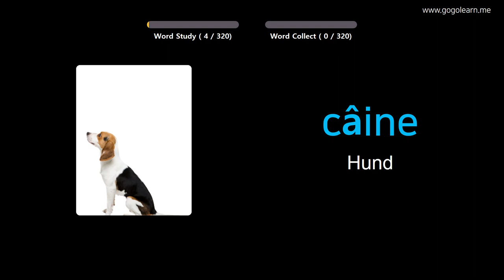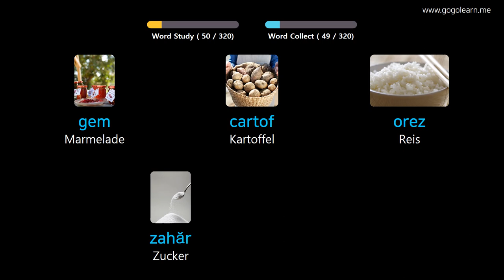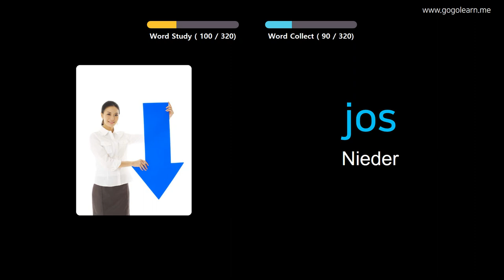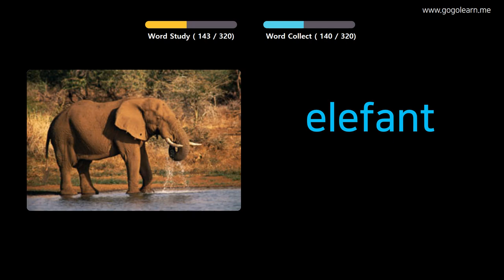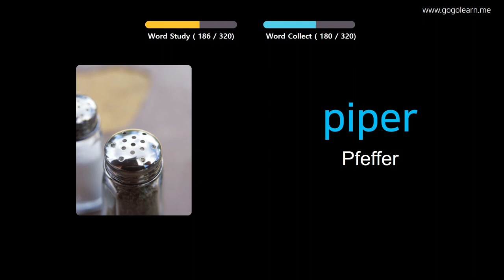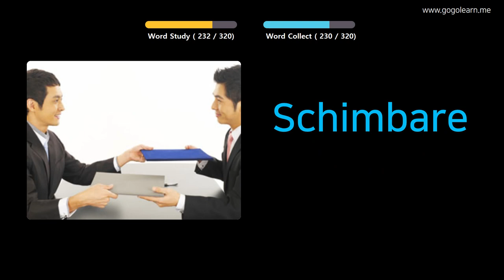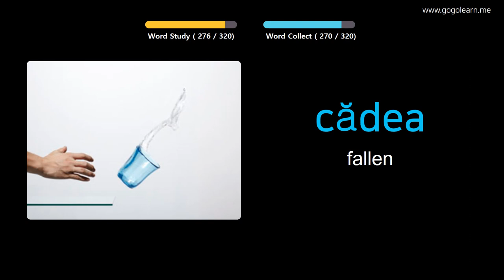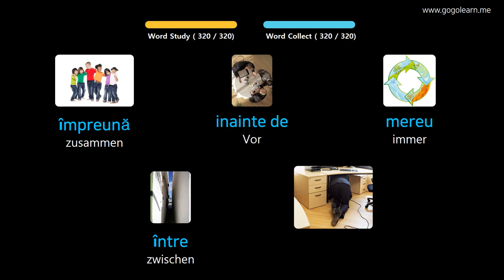Rumänisch Lernen Durch Bilder |Rumänisch Wortschatz Zuhören während der Fahrt | Golearn